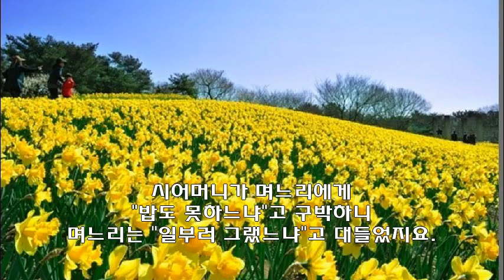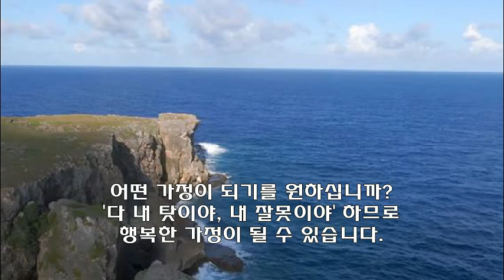천성경에 얽힌 생활 이야기 - 9. 가정은 모든 존재의 중심모형